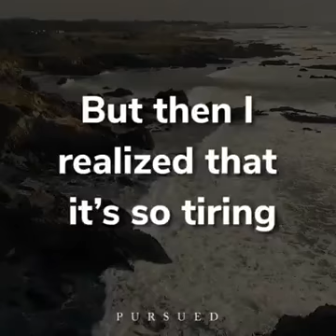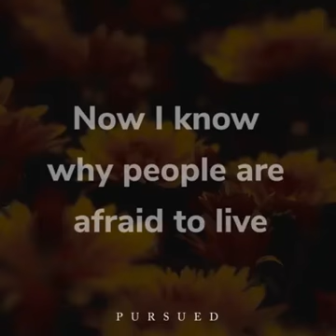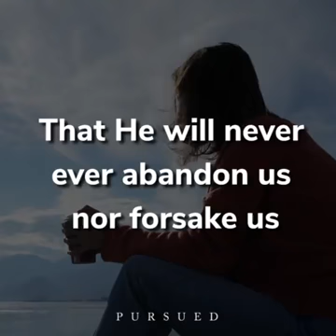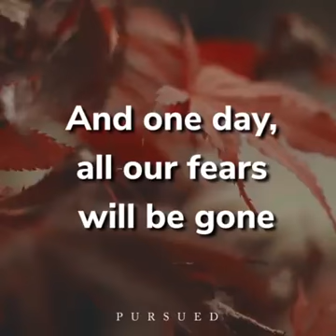Christian Motivation Video's : Believe in GOD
This video is all about our life.